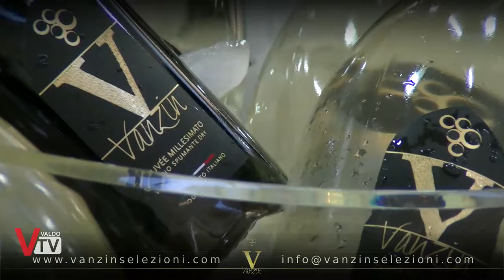Vanzin selezioni - spot fiera ricostruire 3.0 Longarone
Ricostruire 3.0 Longarone fiere con Vanzin Selezioni e la degustazione dei vini